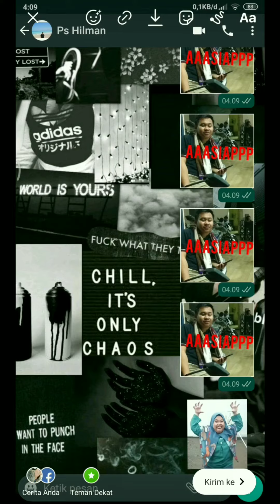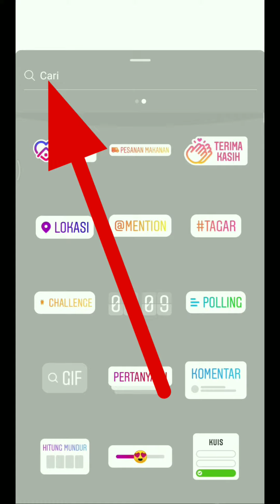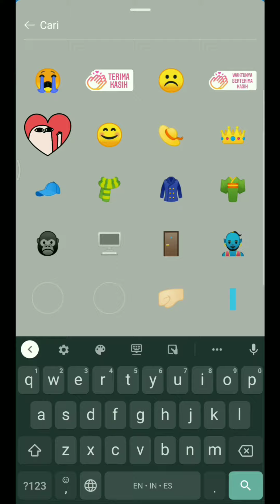INSTASTORY KEREN KEKINIAN | CARA BUAT ANIMASI DARI INSTAGRAM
TUTORIAL BIKIN ANIMASI DARI INSTAGRAM

Halo salam kenal gue Roby :)

Auto bikin story gramnya dong setelah melihat ini? 😁
Jangan lupa tag gue ya @robyaghafi 👍🏻

STUFF & THANGS :p
☬ Xiaomi Redmi Note 5 Pro

THANKS TO :
☬ Allah SWT.
☬ Prophet Muhammad SAW.
☬ My Lovely Parents.

BAIK LAH GUYS!
Nyalain juga loncengnya supaya update video terbaru dari gue.
Keep SUPPORT yes!
TERIMA KASIH dan inget, lo berhak untuk...
B A H A G I A. :)
LOVE YAA'~ ^^